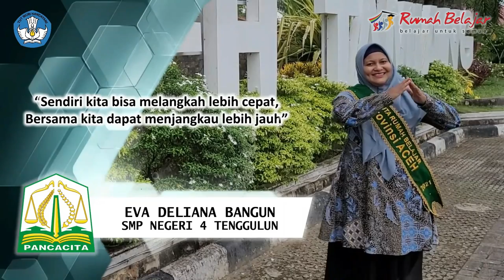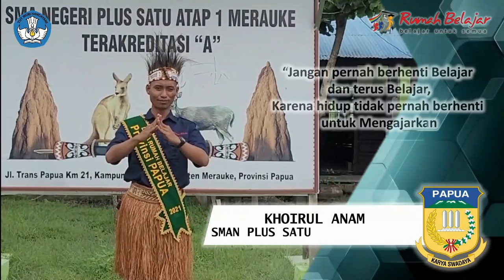Profil Duta Rumah Belajar Angkatan 5 (2021)